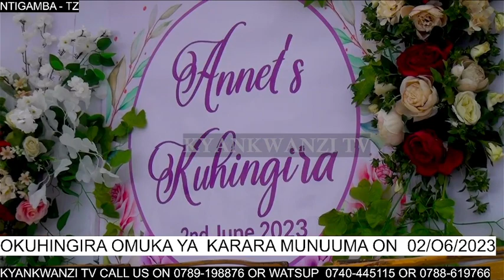OKUHINGIRA OMUKA YAKA KARARA MUNUUMA PART1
TANZANIA - NTIGAMB VILLAGE